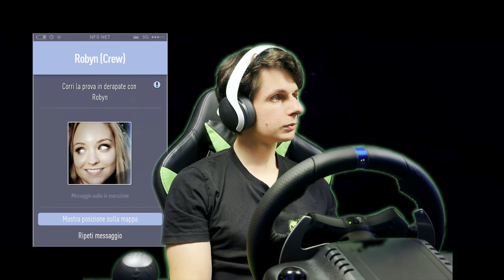Need for Speed | Super Drift EP03 [4k 60fps HDR]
oggi super sfida di drifting!! vi mostrerò come fare drifting da re! forse...

Editing